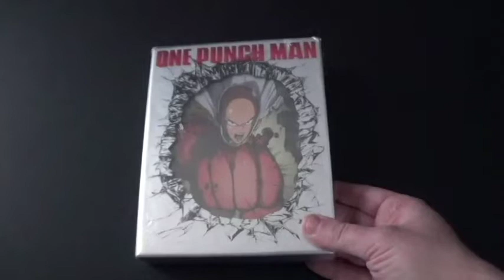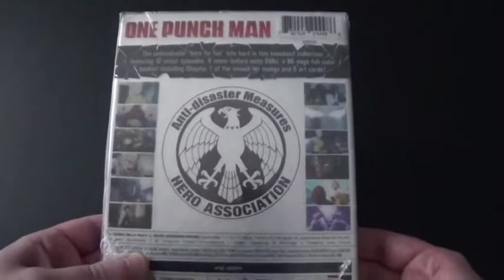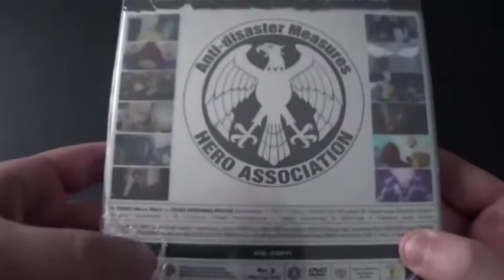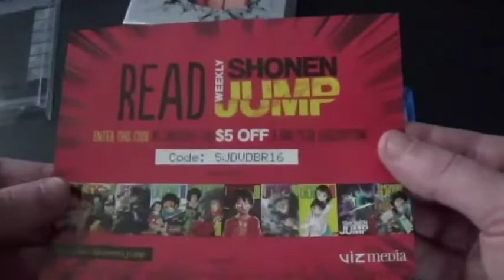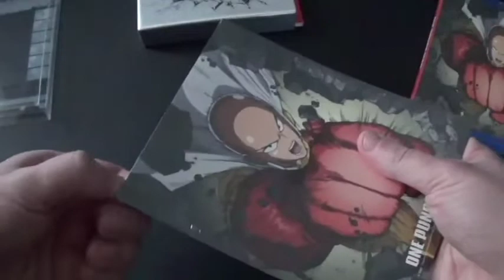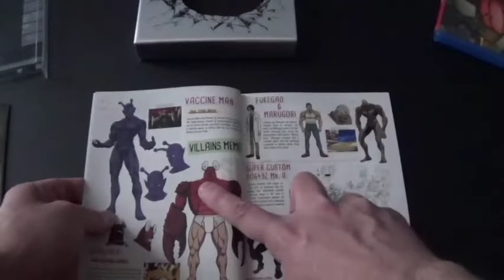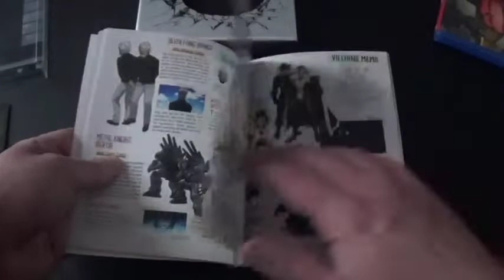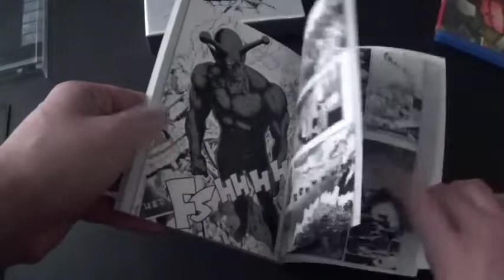One Punch Man Season 1 Limited Edition Blu-Ray+DVD Combo Pack Unboxing.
One Punch Man is an anime from the 2010s. I saw One Punch Man in the late 2010s to early 2020s. I saw videos of the first and second season One Punch Man on Blu-Ray+DVD and I want to get them and watch them. So my mom got this from Amazon that I got Today on Easter and in the future I'll get One Punch Man season 2 Blu--Ray+DVD. Enjoy the video and Happy Easter.